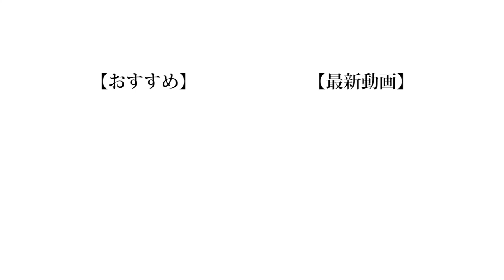【当て字】この中の誰かが1週間海賊王を目指すことになりました。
◯◯君、(ネタバレになるので隠してます)反撃企画楽しみにしてます。

❏ 公式
❑ 晴生(はるき)
❑ 魁斗(かいと)
❑ のせ
❑ もっち
【Untitled_mo】